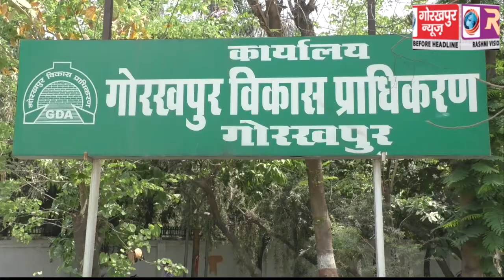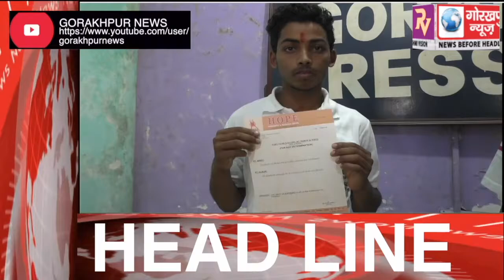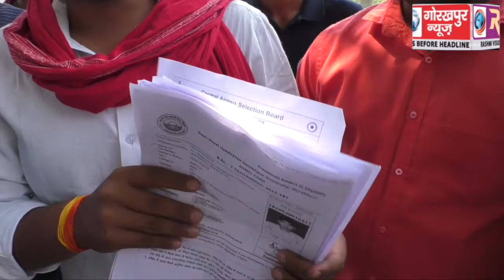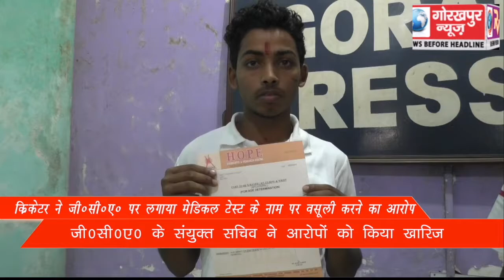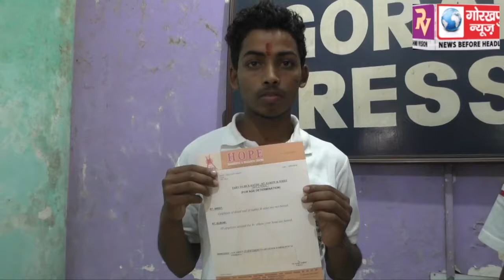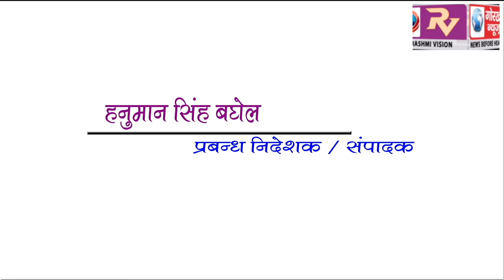GORAKHPUR NEWS 25-04-2018